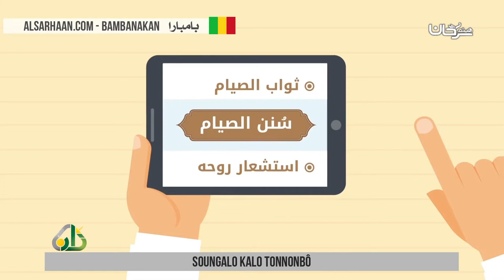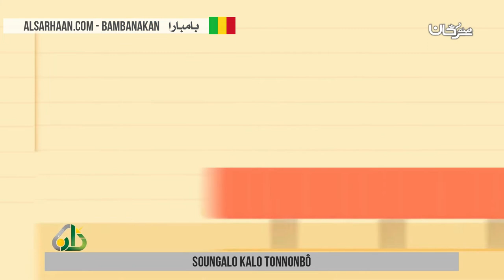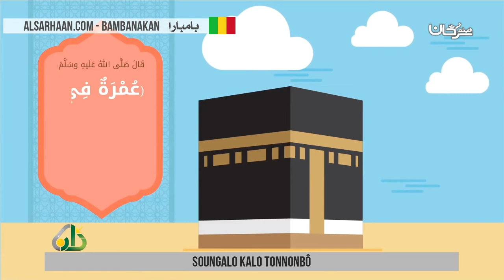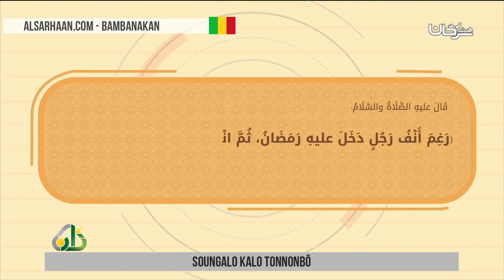soungalo kalo tonnonbô استثمر رمضان